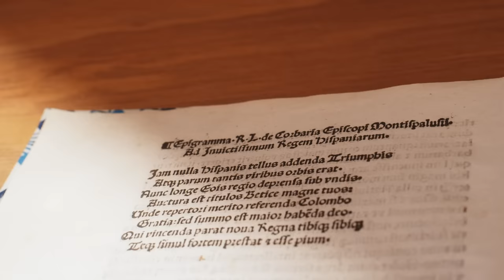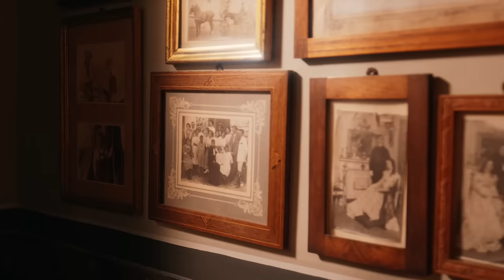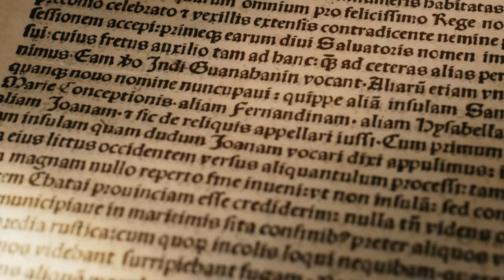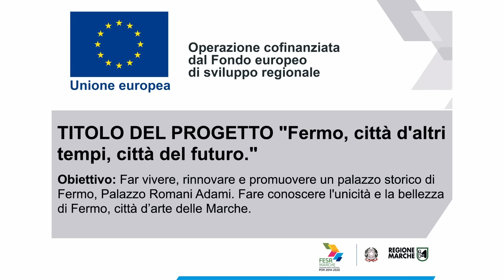Fermo, Marche, città d'altri tempi, città del futuro.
Fermo, città d'altri tempi, città del futuro. Maurizio Blasi,  Paolo Calcinaro, Cesare Catà, Luigi Maria Musati, La contessa Teresa Romani, Cecilia Romani, raccontano Fermo.